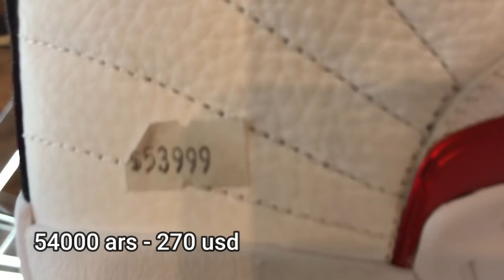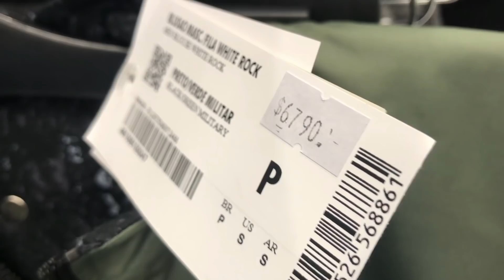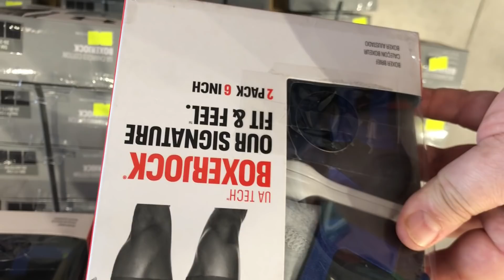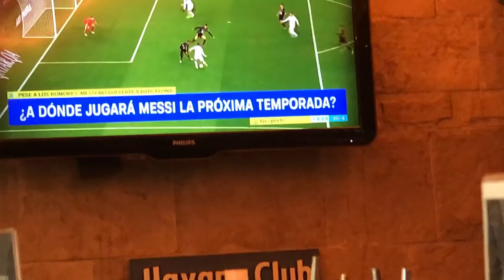Nike Unicenter Precios 2022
Recorremos todos los locales. en busca de lo ultimo de nike
tambien UNDER ARMOUR y PUMA
Es una cosa de locos